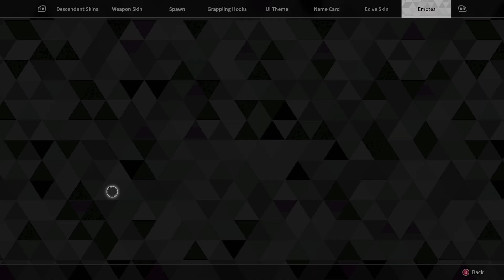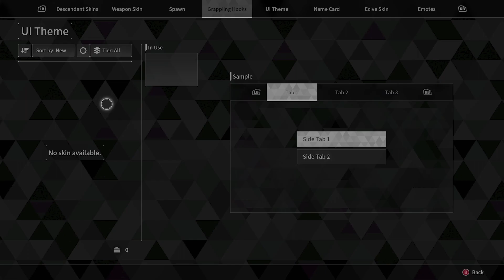I have no friends i have no girlfriend i just stream and gaming